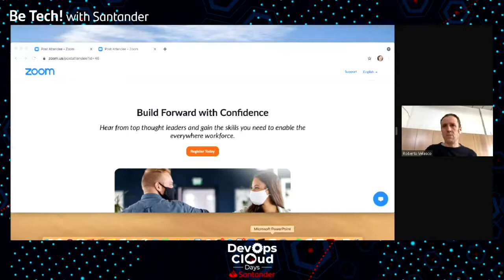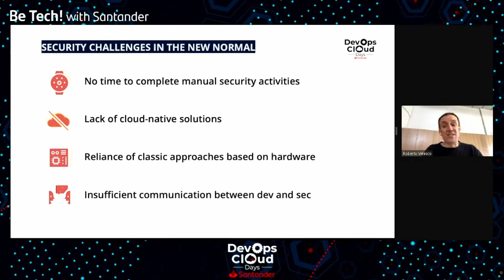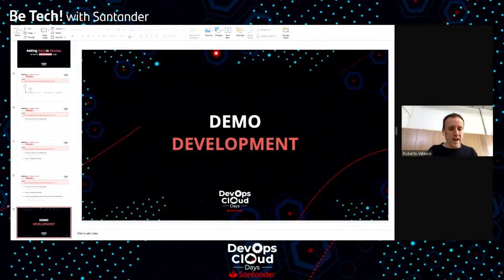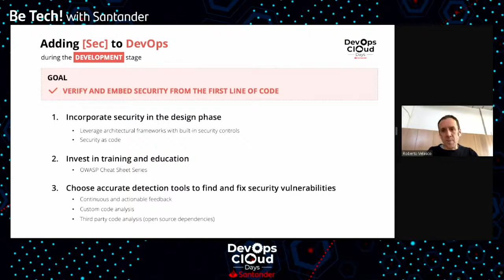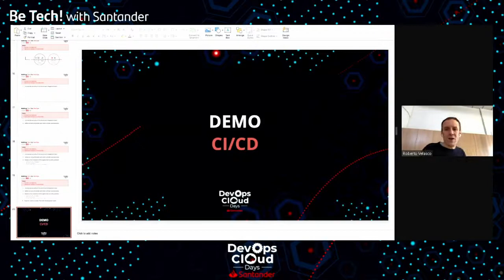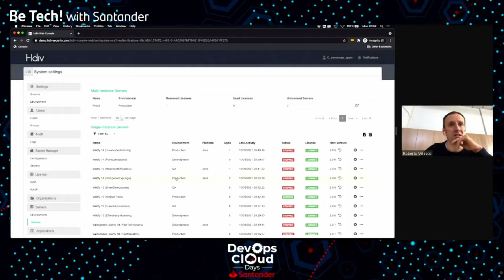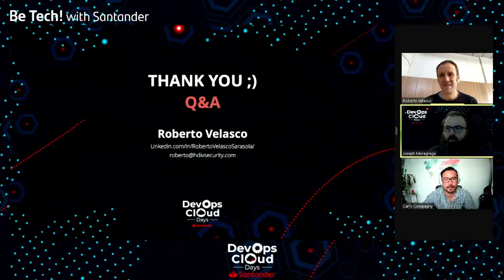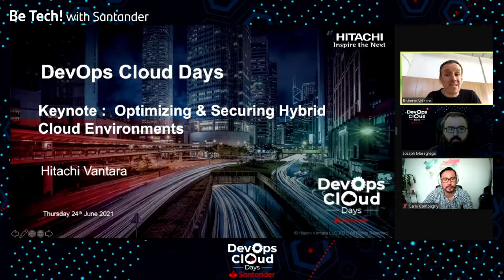DevOps and Cloud Days: Hdiv Security - Roberto Velasco 🇬🇧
♨️ Be Tech! with Santander